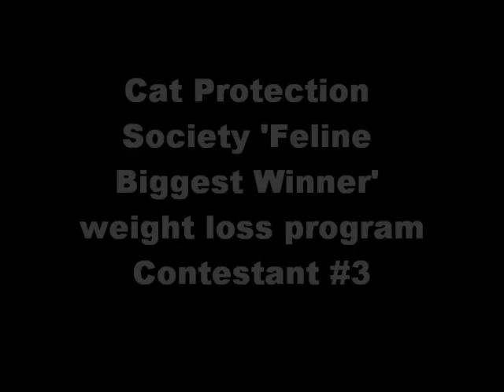Muggins plays teaser games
Muggins is part of the Cat Protection 'Biggest winner' weight loss program and currently looking for a forever home.

Muggins has found her forever home